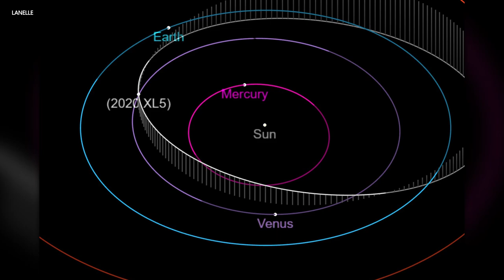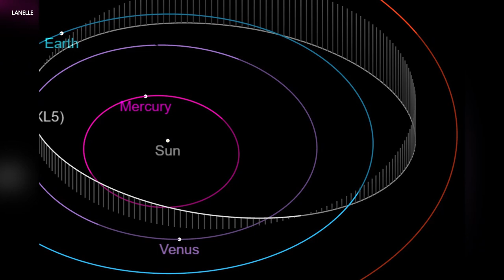It's Official! A New Trojan Asteroid Has Been Discovered Sharing Earth's Orbit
It's Official! A New Trojan Asteroid Has Been Discovered Sharing Earth's Orbit! - The biggest Trojan discovered to date. 2020XL5